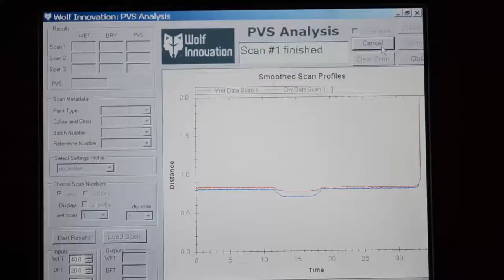PVS1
The Wolf Paint Volume Solids Instrument is a compact and robust portable instrument designed for operation in industrial and laboratory environments. It measures paint volume solid content so that the wet paint film thickness can be directly and reliably translated into the equivalent dry film thickness. Data from PVS1™ are used by the Wet Film Monitor WFM1™ to accurately predict dry film thickness well before you commence painting.